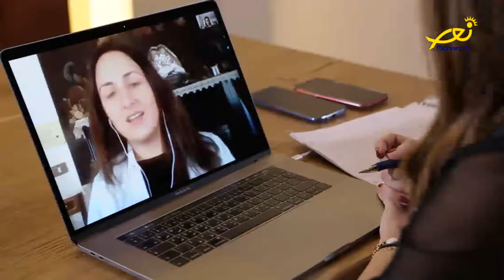ميزان الصحة - الحلقة 11 - الغدة الدرقية والبدانة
مع نهال أبو حمدان